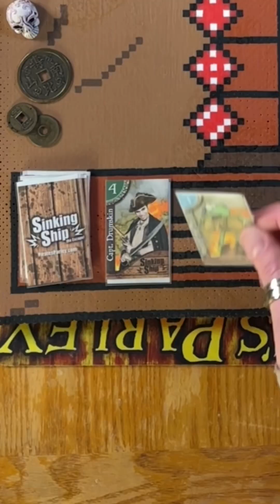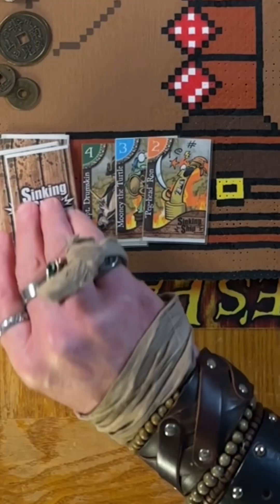Let’s Play “Sinking Ship” (game 166)!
Let’s play “Sinking Ship: the Escape”!
Here be the rules:
Guess which number WON’T be rolled,
or leave the round and take your gold!